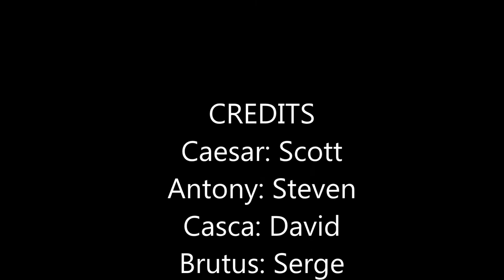Julius Caesar the Movie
Julius Caesar movie for English class.
Created by: David, Scott, Steven, and Serge

Songs:
Why so Serious? by Hans Zimmer and James Newton Howard
Fight for Your Freedom by Charles Evans
Os Grilos(The Crickets sing for Anamaria by Walter Wanderley